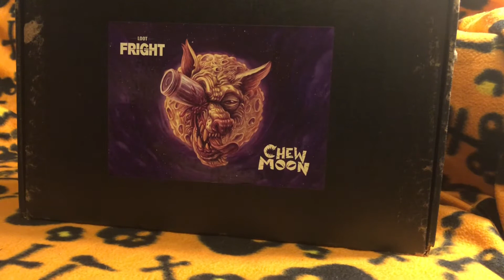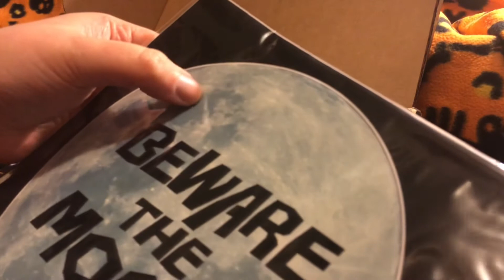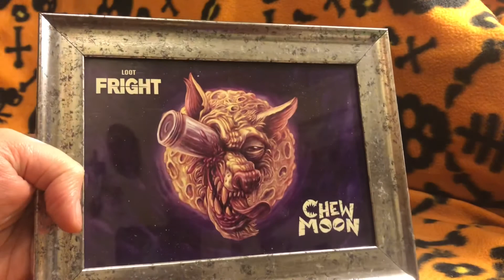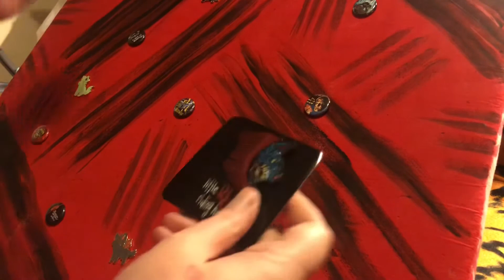Loot Crate Fright: Chew Moon